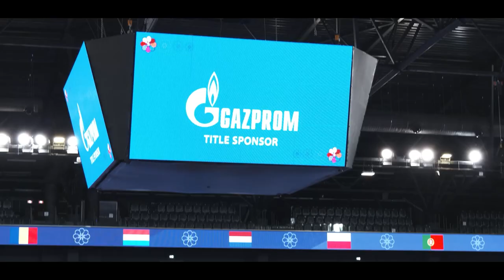Day 2 at 2021 European Table Tennis Team Championships, Cluj - Napoca, Romania